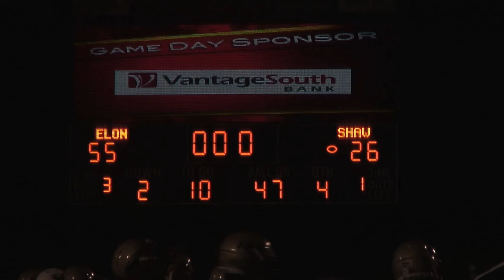Football Highlights - Elon v. Shaw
Some of the highlights from Elon University's first home football game of 2010, against Shaw University.